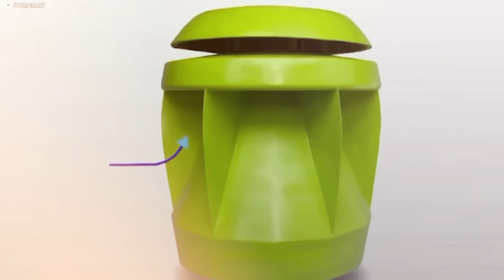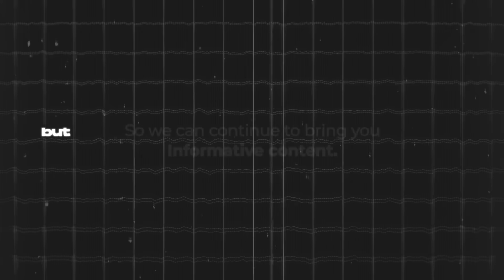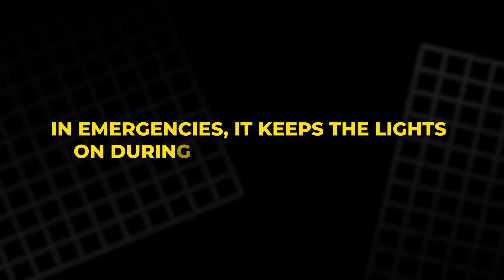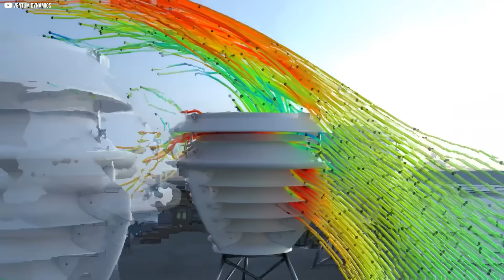Tiny Turbine, Massive Shift: The PowerPod Is Here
Is solar energy the future,  or have we overlooked something better? In this video, we explore the PowerPod, a groundbreaking home wind turbine developed by Halcium. Unlike traditional solar panels, the PowerPod is compact, safe, and efficient,  requiring no sunlight, no noise, and almost no maintenance. Utilizing the Venturi effect, it quietly converts wind into reliable electricity, even in urban areas or off-grid locations. We compare its design, sustainability, and long-term value against aging solar technology to show why wind may finally be ready to take the lead. The future of clean energy might be quieter than you think.